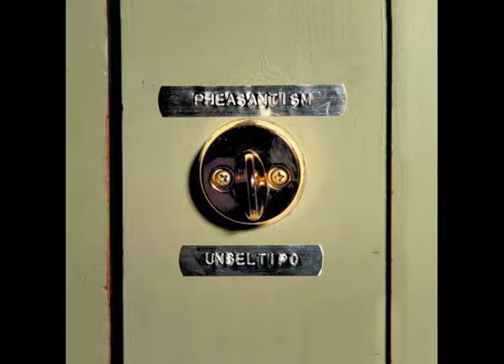The tape eater Preview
This is Preview, From Album [Pheasantism] of unbeltipo